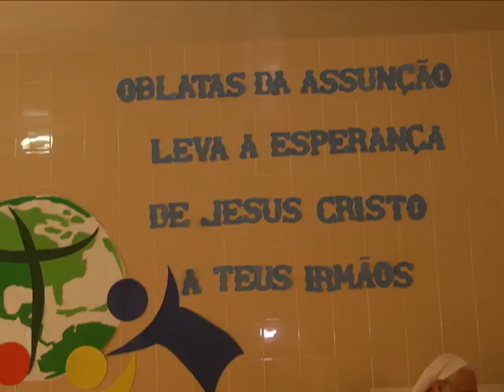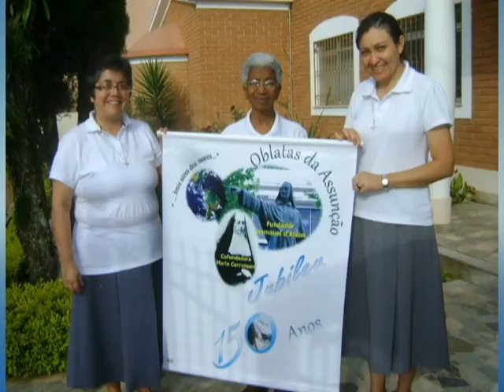Irmã Fátima da Congregação Oblatas da Assunção completa 25 anos de atividades